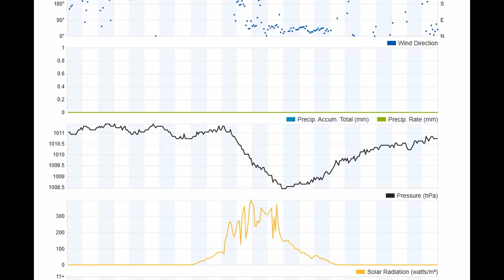Wednesday 24th July 2024 Brooklands Mosgiel N Z Daily Weather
Click below for Brooklands Village N.Z. recorded weather. The time-laps recordings below show the daily local weather conditions recorded from the personal weather station at the Brooklands Village in Mosgiel N.Z.